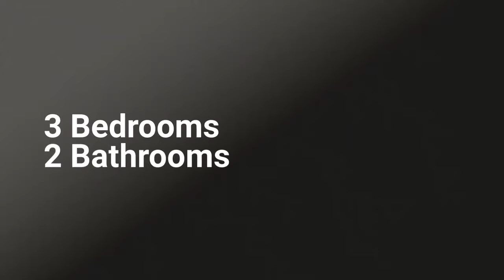Home for Sale in Oak Forest: 5775 Vine St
Welcome home to your beautifully remodeled 3 bedroom, 1.5 bathroom home with oversized 2 car detached garage! Come see this lovely home today!

Mary Derman & Brynn Misener
Brokers, Keller Williams Preferred Realty